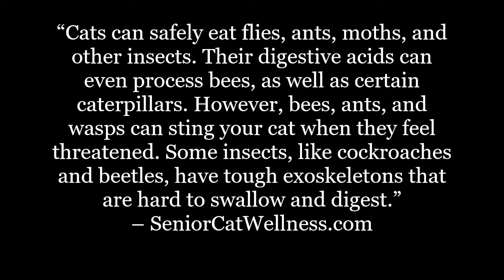Is It Safe For A Cat To Eat Bugs?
Is it safe for cats to eat bugs or is it a risky and dangerous curiosity?

In this material we’ll detail several of the main reasons why cats eat bugs and insects. We’ll also discuss a few of the negative side effects that can arise and the positive role you can play as an owner.

IMPORTANT LINKS...

Facebook.com/seniorcatwellness
Twitter.com/cat_wellness
Pinterest.co.uk/SeniorCatWellness